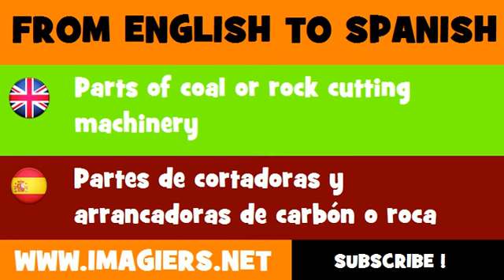ESPAÑOL = INGLÉS = Partes de cortadoras y arrancadoras de carbón o roca